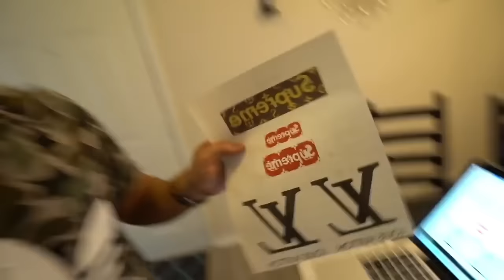I Wore Fake Gucci To The Gucci Store Prank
What's good Legit Nation! I Legit Vlogs am a 25 year old guy living in Austin, Texas working harder each day to make my dreams become a reality as a latino influencer. With The Lord and my family and friends by my side, nothing will be able to stop us. Let's get it Legit Nation!